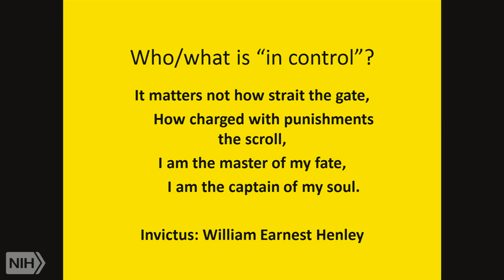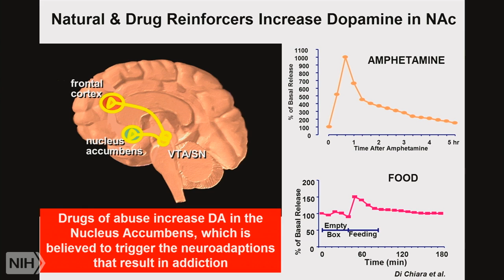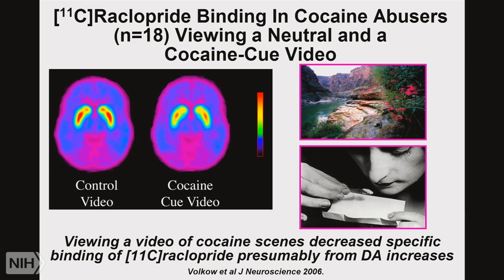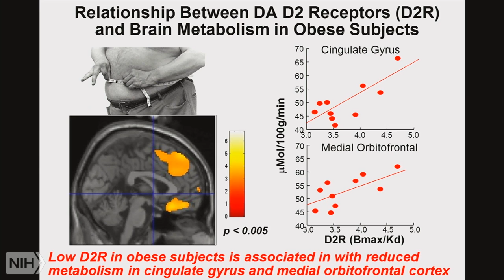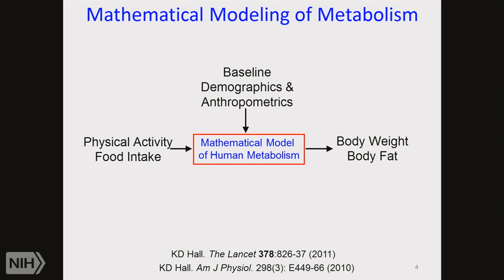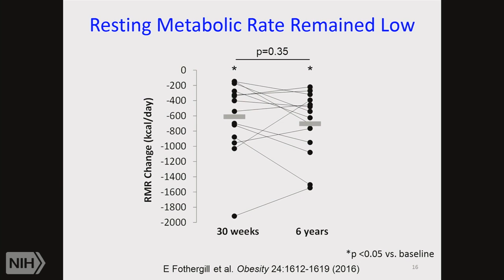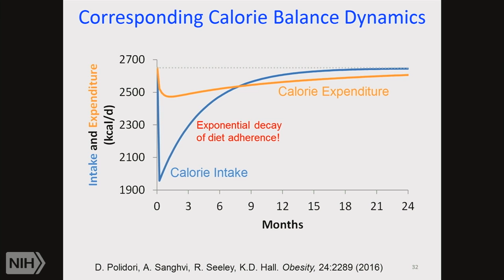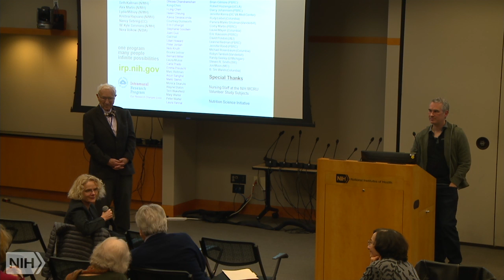Demystifying Medicine 2017: Addiction and Habituation: Drugs and Food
Air date: Tuesday, January 17, 2017, 4:00:00 PM

Runtime: 01:40:27

Description: The Demystifying Medicine Lecture Series is designed to help bridge the gap between advances in biology and their applications to major human diseases. Each lecture will feature a presentation on a major disease, including current research and advancements on treatments.

Author: Nora Volkow, MD, PhD, NIDA, NIH and Kevin Hall, PhD, NIDDK, NIH